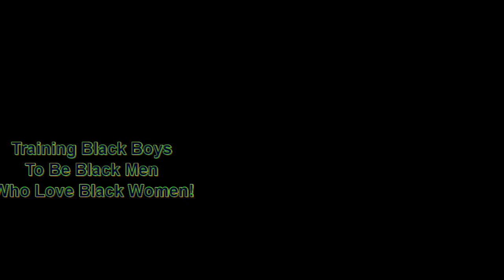Who Is Maurice Gordon and Why Was He Killed by a New Jersey State Trooper? | Dr. Rick Wallace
Support the work of The Odyssey Project and its community programs, including the Black Men Lead rite of passage program for young Black males, Restoring Ghettos Forgotten Daughters, Music is Life, Financial Literacy 101 & Beyond, and more or you can

Start the Your Best Life 90-Day Holistic Health Challenge today:
~ 3 sessions
~ personal plan
~ Free DISC Assessment
~ Platinum Lottery

75K Black Women & Girls Missing and No One Is Talking About

You want to help your children learn about Black history, or maybe you want to learn more about Black history --- get you Black history flash cards now. Click the following link to get your deck...